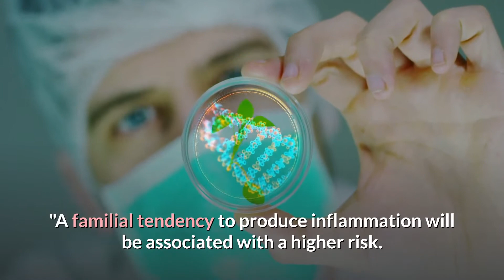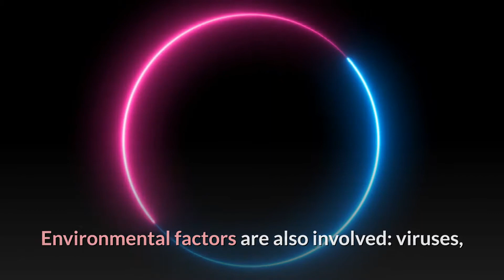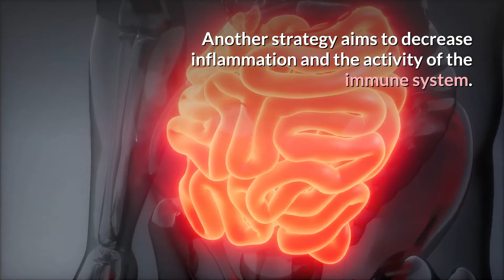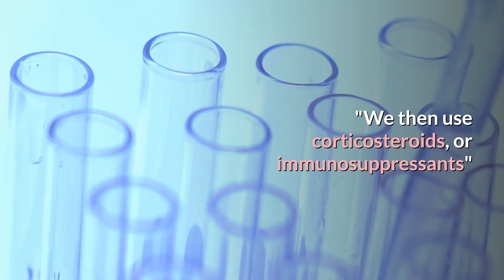AUTOIMMUNE DISEASES IMMUNOLOGY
Autoimmune diseases are pathologies linked to a dysfunction of the immune system. For example, type 1 diabetes, systemic lupus, rheumatoid arthritis, multiple sclerosis ... Here is the definition, symptoms, causes and treatments for these diseases.